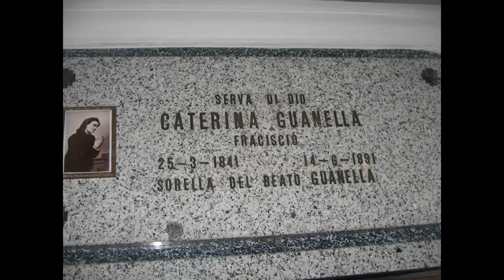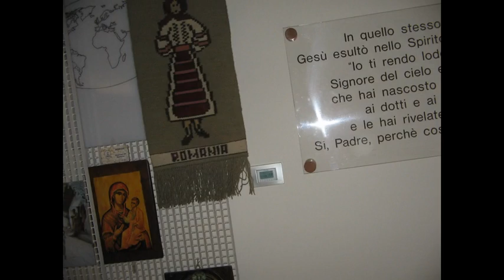Casa Madre din Como, 2013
Casa Madre din Como, una din operele lui Don Guanella, Marele Senior al caritatii...Eu cunosc putin din ce inseamna sfintenia si daruirea Sfantului Alois Guanella, dar Surorile Guanelliene pot adauga multe fapte, evenimente si locuri care sa vorbeasca in acest sens...